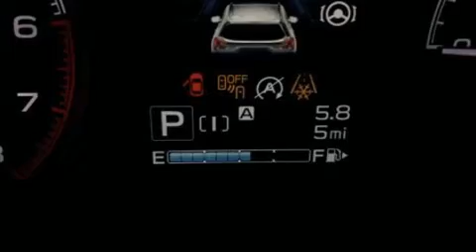2020 Subaru Forester Premium in Spokane, WA 99201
Subaru of Spokane
423 W. 3rd Ave

Climb inside the 2020 Subaru Forester. Smooth gearshifts are achieved thanks to the efficient 4 cylinder engine, and for added security, dynamic Stability Control supplements the drivetrain. Subaru prioritized fit and finish as evidenced by: variably intermittent wipers, adjustable headrests in all seating positions, a built-in garage door transmitter, a trip computer, power door mirrors and heated door mirrors, a power rear cargo door, and the power moon roof opens up the cabin to the natural environment. Premium sound drives 6 speakers, providing you and your passengers a sensational audio experience. Subaru also prioritized safety and security with features such as: head curtain airbags, front side impact airbags, traction control, brake assist, ignition disabling, an emergency communication system, and 4 wheel disc brakes with ABS. Adaptive cruise control maintains a pre set distance behind the car ahead of you, simplifying highway driving and enhancing safety. Our experienced sales staff is eager to share its knowledge and enthusiasm with you. We'd be happy to answer any questions that you may have. Please don't hesitate to give us a call.